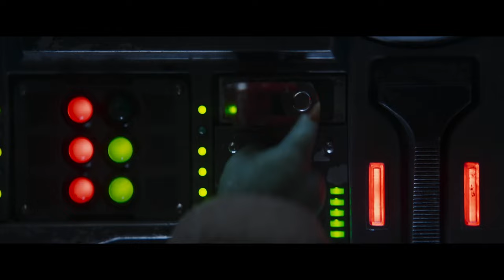The Mandalorian Season 3 Trailer & Poster Preview Disney+ Return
In this video we’ll walk you through:
A new The Mandalorian Season 3 trailer and poster have been released ahead of its March 1 premiere on Disney+.

TIMESTAMPS :
00:00 Intro
00:05 The Mandalorian Season 3 Trailer & Poster Preview Disney+ Return Trailer
01:47 The Mandalorian Season 3 Trailer & Poster Preview Disney+ Return Synopsis
The Star Wars series is led by Pedro Pascal as a lone Mandalorian gunfighter in the outer reaches of the galaxy.

“The journeys of the Mandalorian through the Star Wars galaxy continue. Once a lone bounty hunter, Din Djarin has reunited with Grogu,” says the synopsis. “Meanwhile, the New Republic struggles to lead the galaxy away from its dark history. The Mandalorian will cross paths with old allies and make new enemies as he and Grogu continue their journey together.”